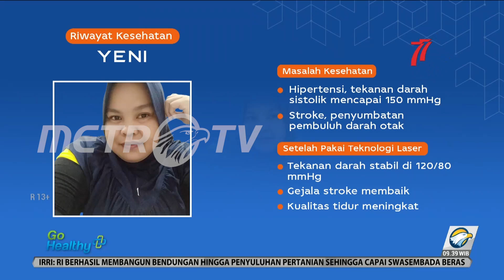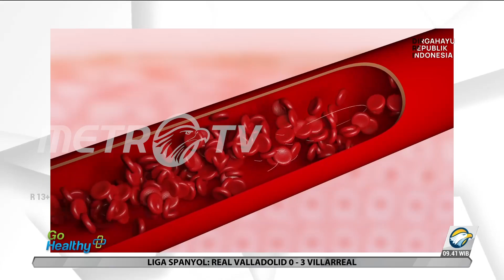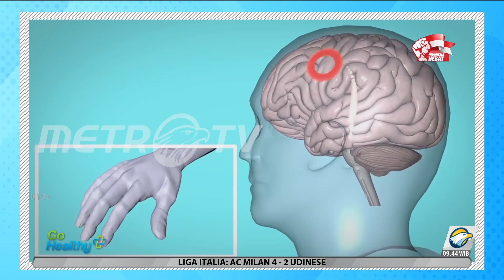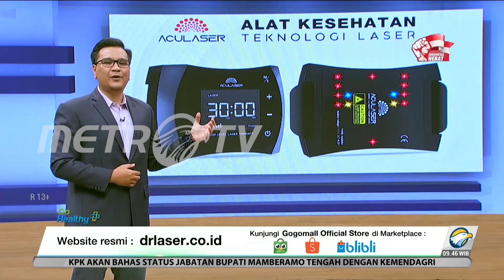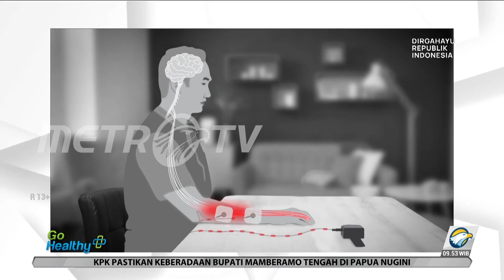Go Healthy - Mengidap Hipertensi, Stroke Menghampiri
Banyak di antara kita yang tiba-tiba terkena stroke, saat diperiksa ternyata ia mengidap hipertensi. Jangan sampai kita tahu kita mengidap hipertensi setelah terjadi komplikasi.

Bu Yeni memiliki riwayat hipertensi bahkan tekanan darahnya mencapai 150/100. Tidak terkontrol dan tidak berusaha memperbaiki gaya hidupnya, ia mengalami stroke pada tahun 2021. Bagaimana perjuangan Bu Yeni dengan penyakit stroke yang dialaminya?